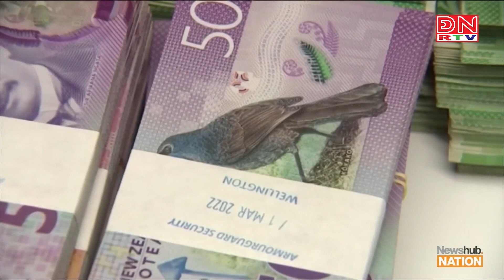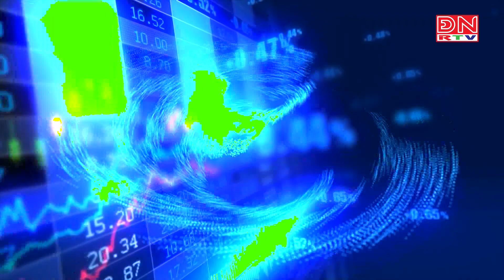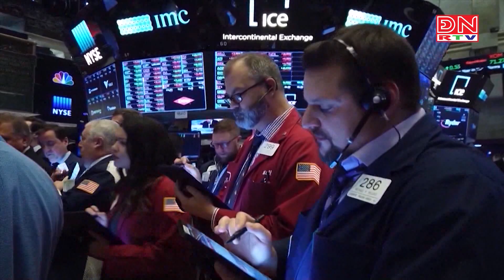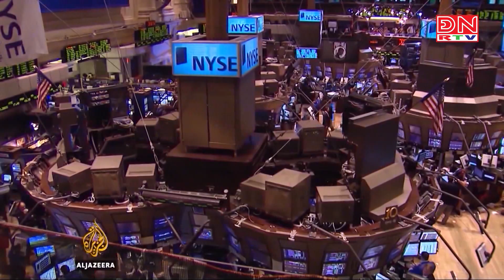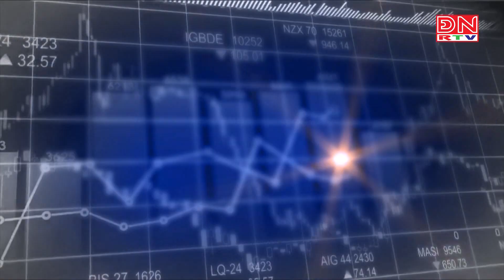Bản tin tiêu điểm kinh tế thế giới ngày 19-12-2023